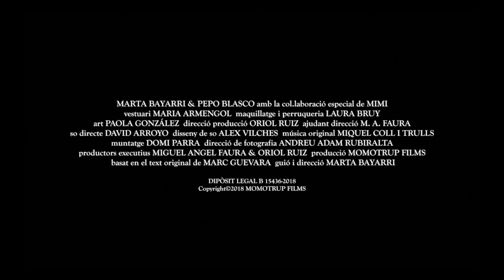VACA by Marta Bayarri | 36th Miami Film Festival